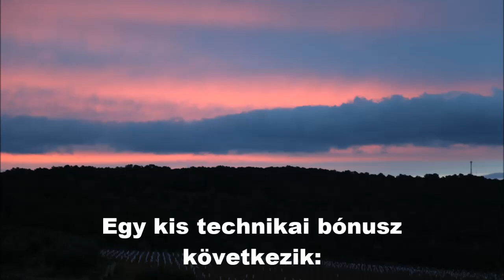100. vlog. Trabant expedicio 2019 Nyugat-Afrika Indulás a Camargue Nemzeti parkból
Idei első expedicíónk, mint a "Luca széke" és a Pató Pál keveredése lenne, de nekivágtunk. 100-as kezdéssel ezt a történetet osztom meg Veletek.